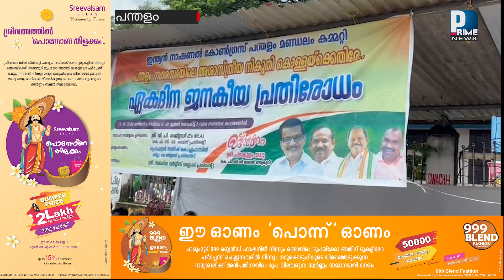ഇന്ത്യൻ നാഷണൽ കോൺഗ്രസ് പന്തളം നഗരസഭ കവാടത്തിൽ ഏകദിന ജനകീയ പ്രതിരോധ പ്രതിഷേധ സമരം സംഘടിപ്പിച്ചു